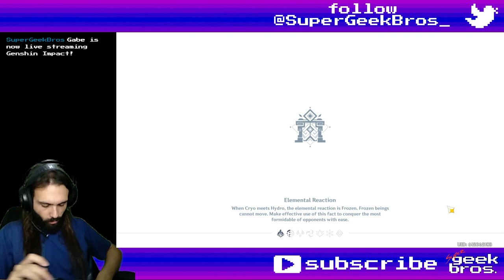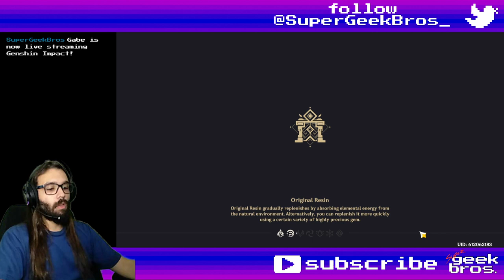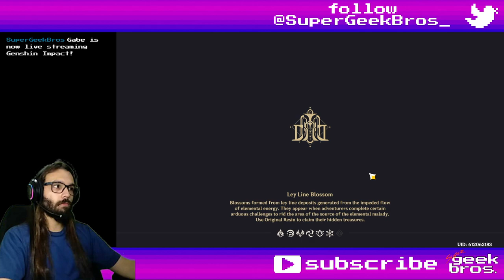Rolling Crossfire | Genshin Impact event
Title: Rolling Crossfire | Genshin Impact event